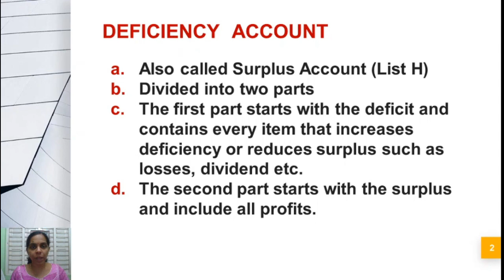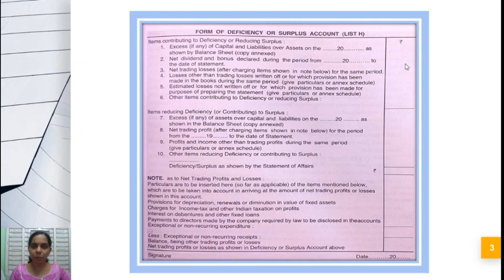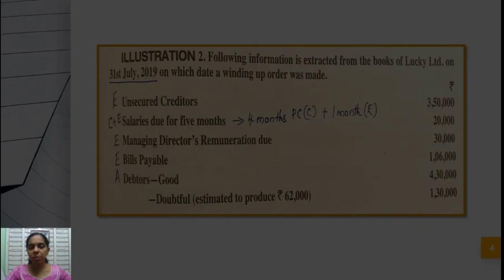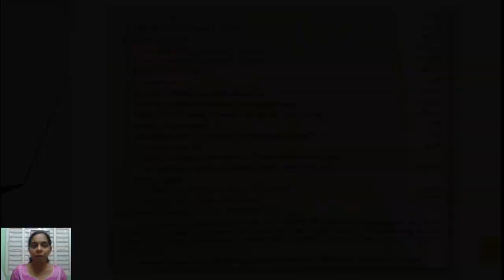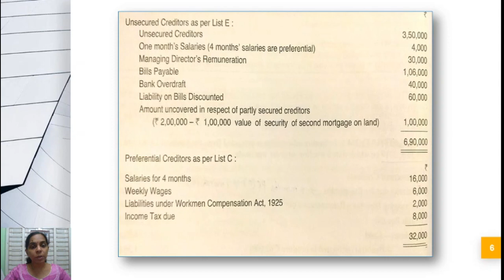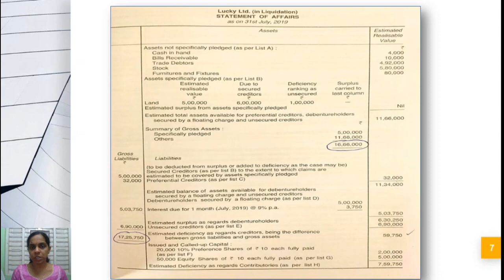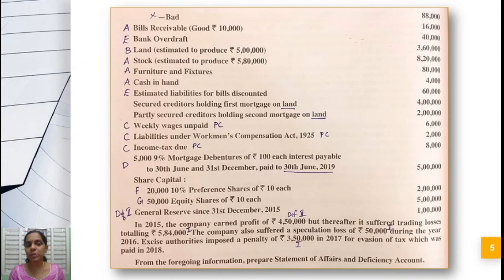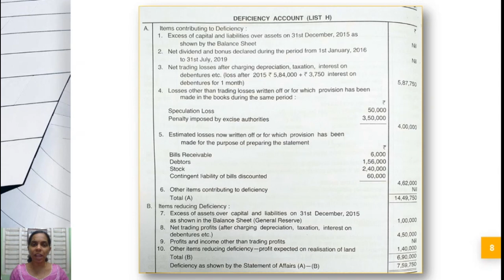Accounting for Liquidation of Companies #4